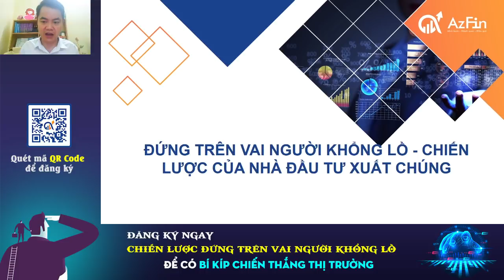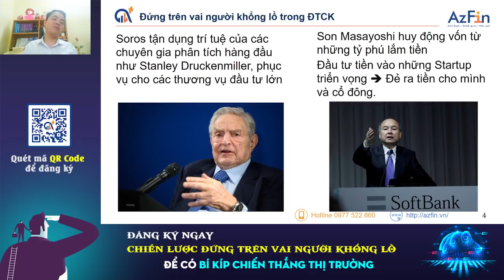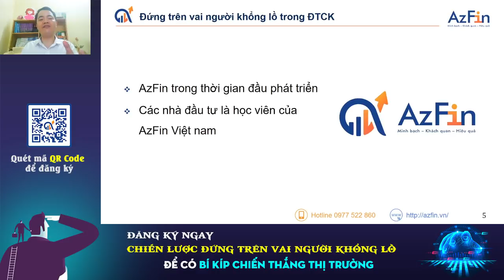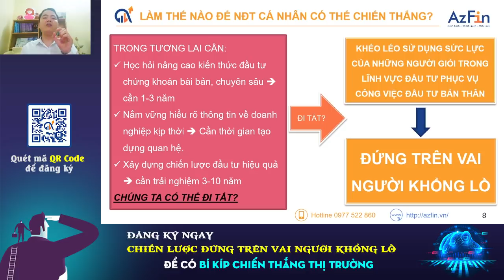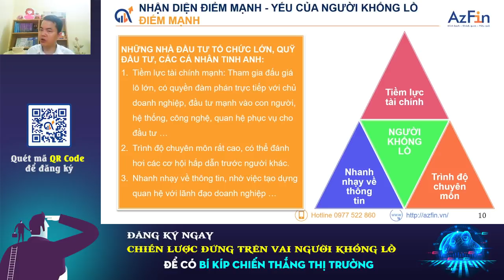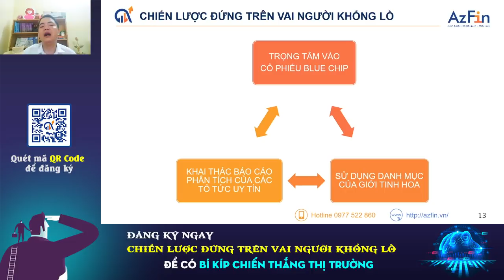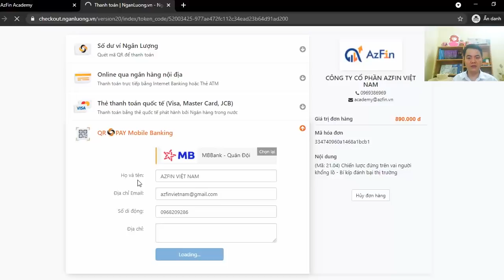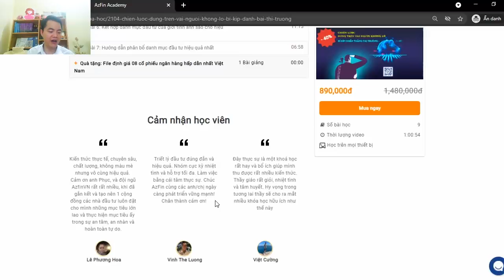ĐỨNG TRÊN VAI NGƯỜI KHỔNG LỒ - CHIẾN LƯỢC CỦA NHÀ ĐẦU TƯ XUẤT CHÚNG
Đứng trên vai người khổng lồ - Chiến lược của nhà đầu tư xuất chúng (mang lại lợi suất trung bình 44%/năm) cho AzFin Việt Nam
Như chúng ta đã biết đa phần các nhà đầu tư nhỏ lẻ đều thua lỗ khi tham gia trên thị trường chứng khoán Việt Nam, nguyên nhân đến từ:
1. Kiến thức và trình độ về đầu tư còn thiếu;
2. Thông tin về doanh nghiệp còn hạn chế;
3. Không có chiến lược đầu tư chứng khoán cụ thể…
Vậy liệu họ có thể chiến thắng trên thị trường chứng khoán trước các nhà đầu tư tổ chức đầy kinh nghiêm? Câu trả lời là “CÓ” nhưng cần có phương pháp và chiến lược bài bản và cụ thể.
Dưới đây chúng tôi sẽ giới thiệu đến quý nhà đầu tư phương pháp để làm được điều đó và chúng tôi gọi đó là chiến lược “Đứng trên vai người khổng lồ”.
Thứ nhất, tập trung vào các cổ phiếu Bluechip, cụ thể ở đây Sở giao dịch chứng khoán HOSE và HNX đã lọc cho chúng ta 30 doanh nghiệp lớn nhất mỗi sàn giao dịch. Vì vậy chúng ta hãy tập trung vào danh sách VN30 và HNX30. Về cơ bản, những doanh nghiệp trong 2 danh sách này có nhiều ưu điểm như:
1. Là những cổ phiếu có quy mô vốn hóa (giá trị thị trường của toàn bộ doanh nghiệp đầu ngành và lớn nhất trên TTCK);
2. Thanh khoản của cổ phiếu cao do đó không lo vấn đề thanh khoản;
3. Đã được các cơ quan quản lý chọn lọc và thông qua nên có độ tin cậy tương đối cao.
Tuy vậy nó vẫn còn một số hạn chế như:
1. Vẫn còn 1 số doanh nghiệp xấu lọt vào danh sách
2. Có nhiều doanh nghiệp lớn đã bão hòa và lỗi thời. Để khắc phục được những nhược điểm này chúng ta cùng đến các bước tiếp theo
Thứ hai: chọn lọc các cổ phiếu trong VN30 hay HNX30 được 1 trong các công ty chứng khoán top 10 trên thị trường chứng khoán khuyến nghị đầu tư như: VND, SSI, HSC, VCI, MBS, BSC, VDSC, FPTS, KB, KIS. Qua lưới lọc này, các cổ phiếu kém chất lượng sẽ được lược bỏ. Nhà đầu tư chỉ chọn những cổ phiếu được định giá thấp hơn trên 20% so với giá trị nội tại của doanh nghiệp đó.
Thứ ba: để chắc chắn hơn nữa đồng thời lựa chọn các cổ phiếu có trong VN30, HNX30; có trong danh sách khuyến nghị của 1 trong 10 công ty chứng khoán lớn và có trong danh mục đầu tư của các quỹ đầu tư chứng khoán lớn và uy tín nhất thị trường chứng khoán Việt Nam như: Dragon Capital, Vina Capital, Platinum Victory, SSIAM, VFM, MB Capital, IPAAM.
Qua cả 3 lưới lọc trên, chúng ta sẽ tìm ra được các cổ phiếu hội đủ các yếu tố để chiến thắng thị trường chứng khoán như sau:
1. Cổ phiếu đầu ngành với quy mô lớn
2. Thanh khoản của cổ phiếu cao, rất dễ chuyển đổi thành tiền
3. Đã được thẩm định kỹ càng bới cả ba bên bao gồm: Cơ quan quản lý; Các chuyên viên phân tích Công ty chứng khoán; Các nhà quản lý quỹ chuyên nghiệp
4. Mua được cổ phiếu với định giá hấp dẫn
5. Thông tin về cổ phiếu rất rõ ràng, đầy đủ từ các báo cáo phân tích.
👉 Đăng ký ngay Chiến lược "Đứng trên vai người khổng lồ" mang lại lợi suất trung bình 44%/năm cho AzFin tại đây
👉 Nếu bạn muốn nâng cao kiến thức đầu tư hãy tham khảo ngay các khóa học trên Học viện AzFin Việt Nam tại